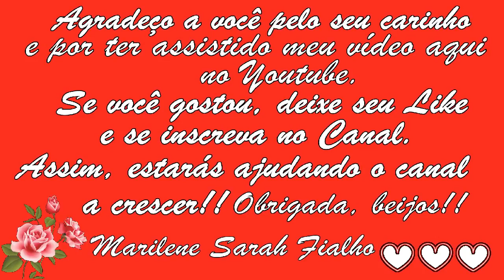Abaixa Colesterol, Glicose, Triglicerídeos, Ácido Úrico Remédio Caseiro 💖 MARILENE SARAH FIALHO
Bjss 💖💖🌺🌺